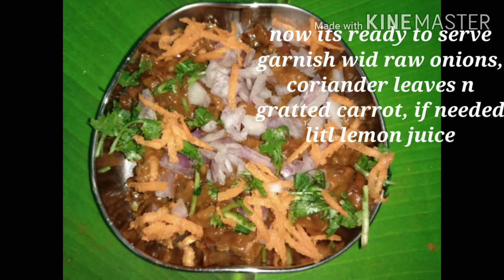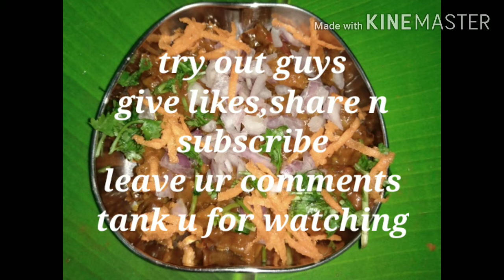ROAD SIDE KAALAN(STREET FOOD)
Yummy n everybodys favourite. come-on guys, let's prepare it in our kitchen hygienically...